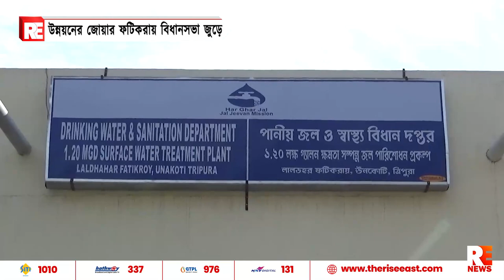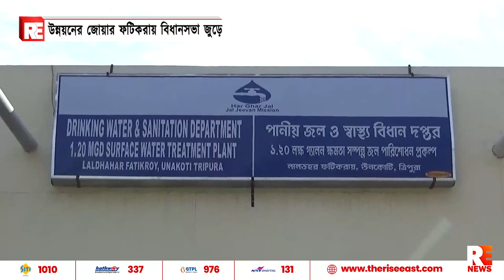উন্নয়নের জোয়ার ফটিকরায় বিধানসভা জুড়ে